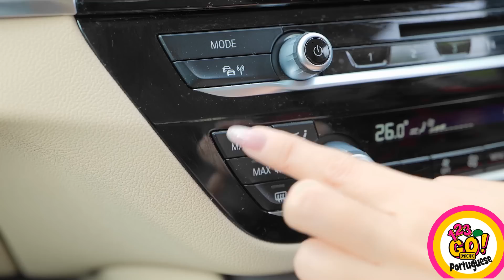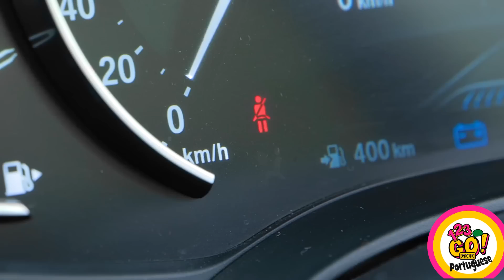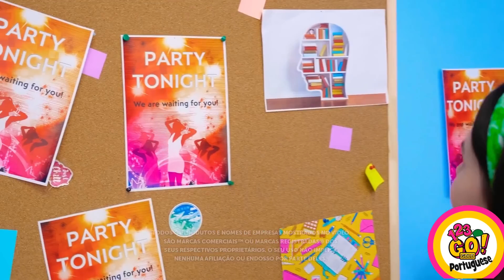SE OS OBJETOS E AS COISAS FOSSEM PESSOAS || Momentos legais com maquiagem e comida, por 123 GO! GOLD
Imagine que os objetos que você usa todos os dias têm pensamentos próprios e sentimentos. Quer saber o que eles pensam de você? Isso seria incrível! Não vamos perder mais tempo e conferir nossos incríveis momentos da vida real!